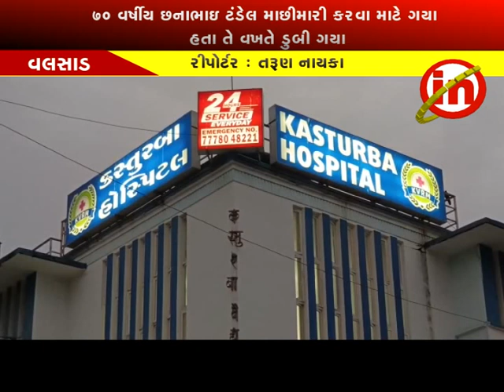વલસાડ ઃ મગોદ ડુંગરી ગામે વૃદ્ધ માછીમાર ૭૦ વર્ષીય છનાભાઇ ટંડેલ નું ડુબી જવાથી મોત